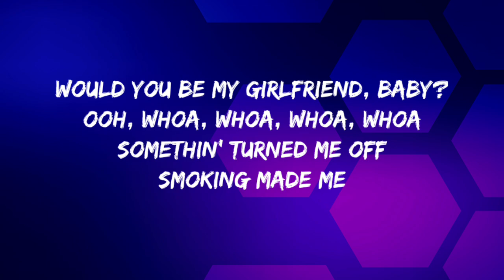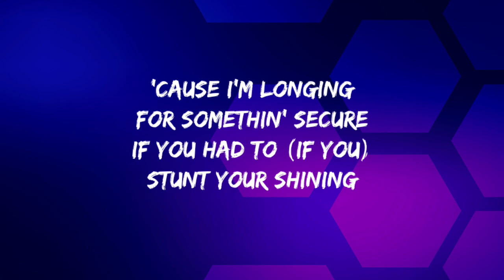Steve Lacy - Static (Lyrics)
Baby, you got somethin' in your nose
Sniffin' that K, did you feel the hole?
Hope you find peace for yourself
New boyfriend ain't gon' fill the void
Do you even really like this track?
Take away the drugs, would you feel the noise?
More and more you try to run away
You fucking yourself, do you feel the toy?

Uh, lookin' for a bitch 'cause I'm over boys
Would you be my girlfriend, baby?
Ooh, whoa, whoa, whoa, whoa
Somethin' turned me off
Smoking made me
'Cause I'm longing
For somethin' secure
If you had to (if you) stunt your shining (oh, nah-nah-nah-nah-nah)
For your lover, dump that fucker

Shoo-doo-doo, doo-doo, doo-doo-doo
Shoo-doo-doo, doo-doo, doo-doo-doo
Shoo-doo-doo, doo-doo, doo-doo-doo
Shoo-doo-doo, doo-doo, doo-doo-doo, no